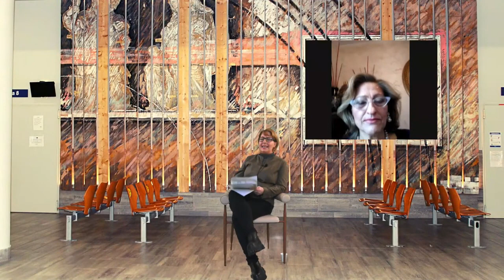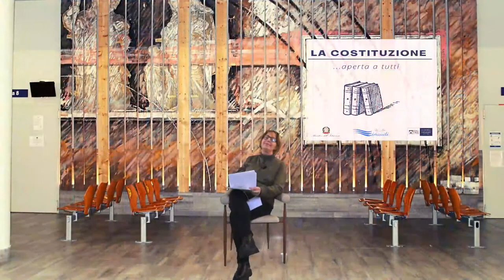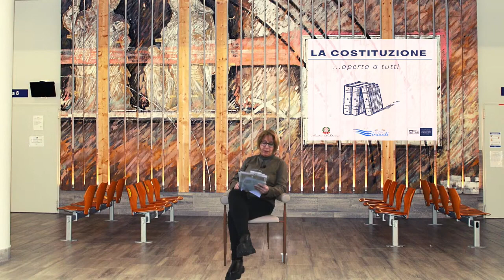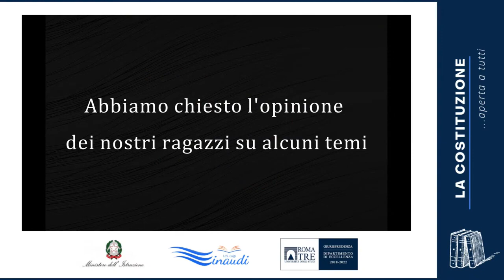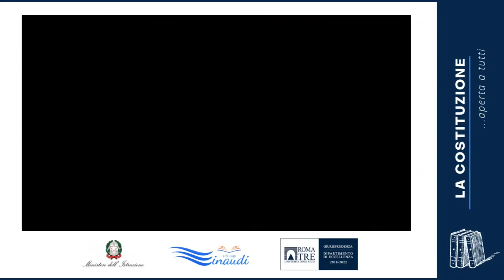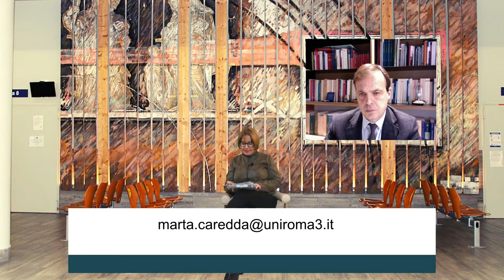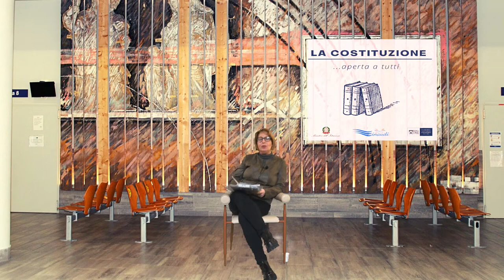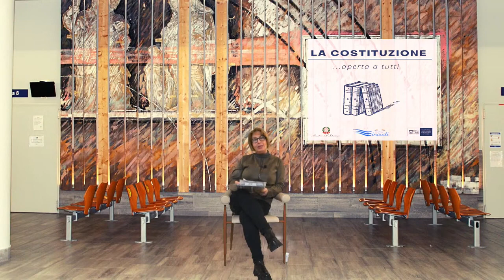La Costituzione…aperta a tutti. Evento inaugurale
Lunedì 25 gennaio 2021. Evento inaugurale della terza edizione del ciclo di lezioni “La Costituzione…aperta a tutti”, che ha l’obiettivo di favorire la maturazione di una più consapevole cultura costituzionale da parte degli studenti liceali, nella convinzione che anche l’Università possa contribuire nell’opera di diffusione dell’educazione civica.
Per informazioni sul progetto e il programma del ciclo di lezioni